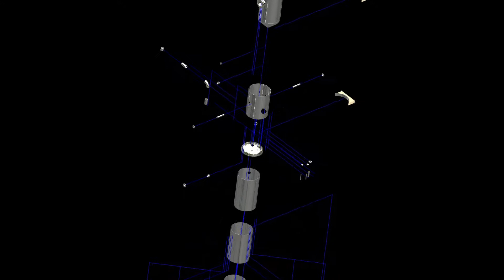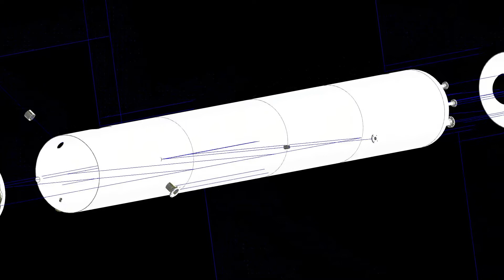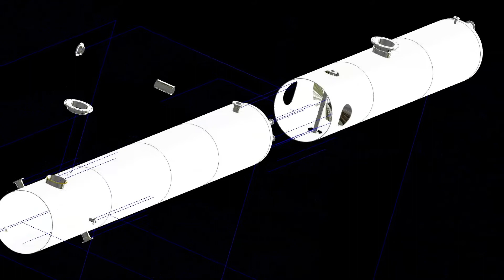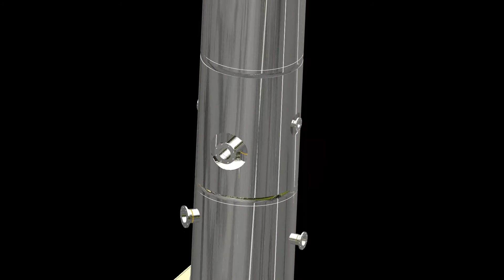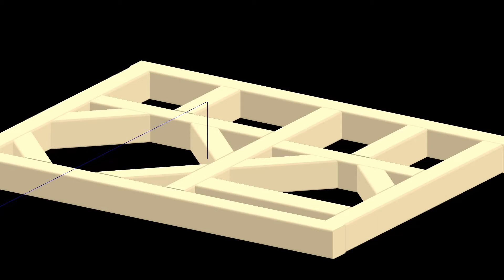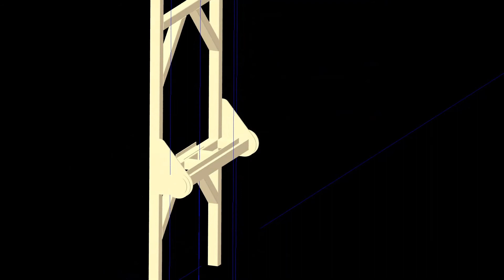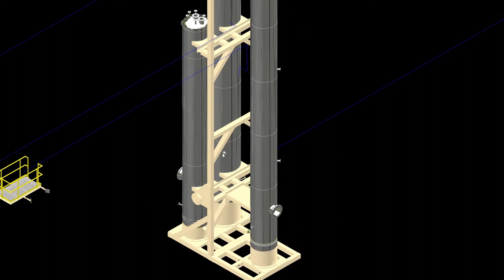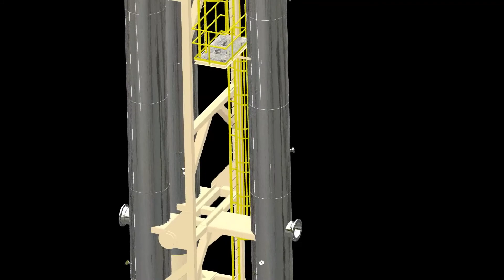Skid Assy Animation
Autodesk Inventor Assy of NG Process Skids